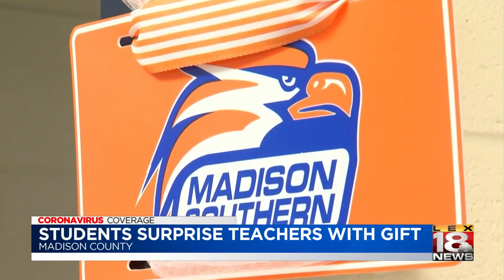Madison County students surprise teachers with a gift